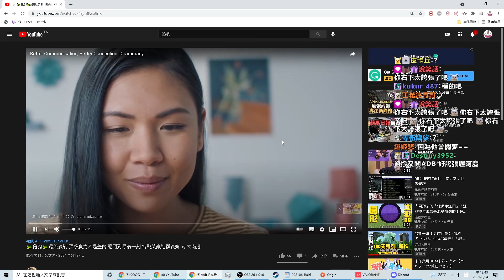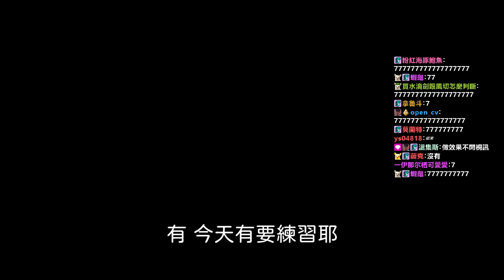【睪慶】搞耍合集！熱門剪輯精選｜6月實況剪輯